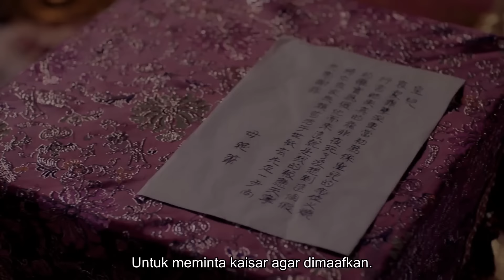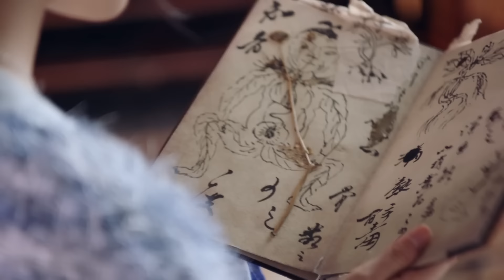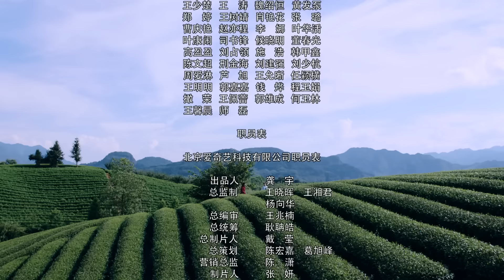【Indo Sub】Legenda tentang Yunxi 40丨Legend of Yun Xi 40